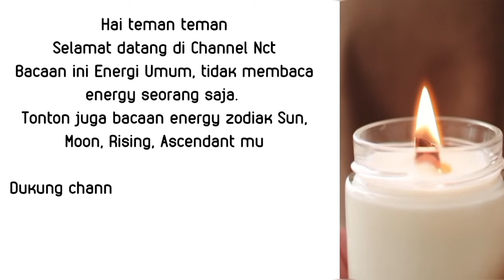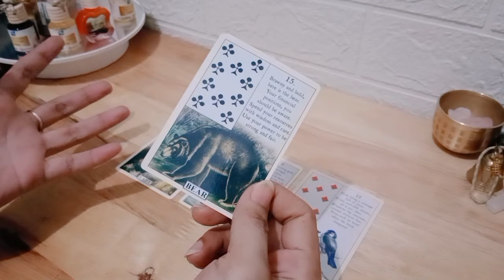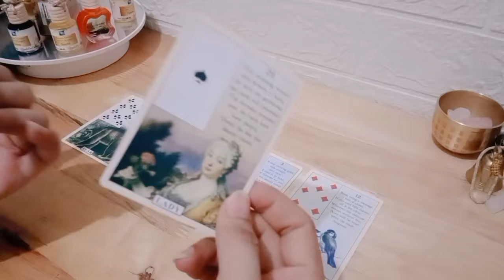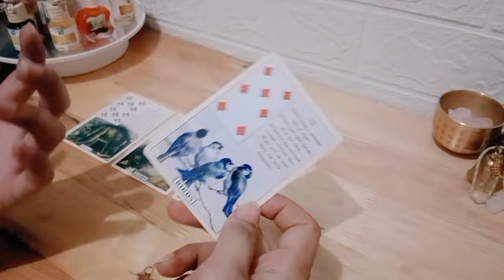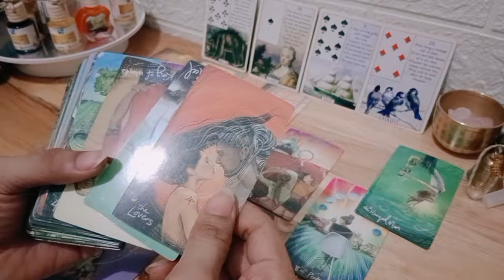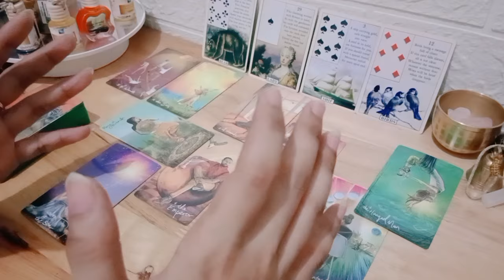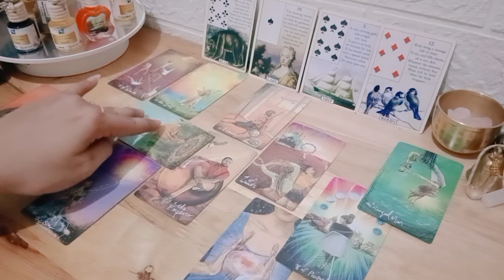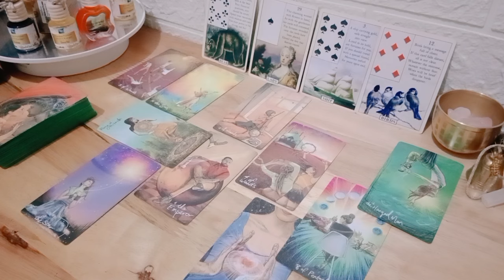Scorpio Special Mei 2024 🦋 Kini harus memimpin kehidupanmu sendiri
1. astrosage (vedic india)
2. cafeastrology (western)

💎Bersifat general/umum

List PR
Level 1 : 250k ( Single, Hasil Vidio Proses Max 3 hari )
Level 2 : 350k ( Couple, Hasil Vidio Proses Max 3 hari )
Level 3 : 500k ( Call/Vidio Call/Voice Note 30 Menit ) *Flexible